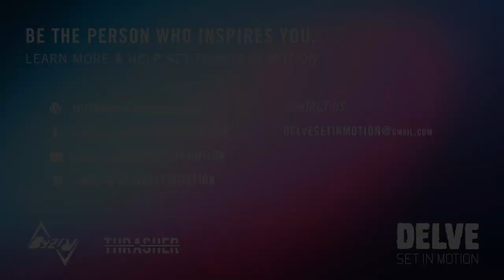What is "Delve: Set in Motion"?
Delve, is a music collaboration between music producers & students at Missouri State University, Tyler Thrasher and Bryan Burke. Become the person who you aspire to be.

"Delve Into" Weekly Podcast (starting Feb. 21st every Friday)

What's is "Delve: Set in Motion"?

All too often we get stuck in a school of thought that our aspirations and goals are unobtainable, instead we look towards movies, posters, and novels, etc. to remind us that "at least someone is doing it." We want to show everyone that it is possible to be the person who inspires you- to go past the admiration of these figures and become someone who you admire. Delve will capture that impulse and drive we have to go beyond the scope of what we think we can obtain as an individual.

Delve will focus on outdoor activities and scenarios that are often portrayed as inspirational and motivational activities, such as rock --climbing, caving, hiking, cliff diving, etc. Although Delve will be an outdoor themed experience, we don't want it to stop there. The idea of delving into something is applicable in every area of life.

Delve is important to us because it represents all of the ideas we stand for -- it invokes all of the things that inspire us and gives us purpose.